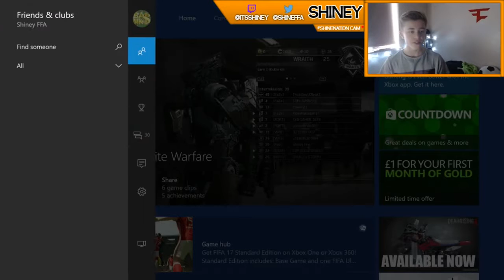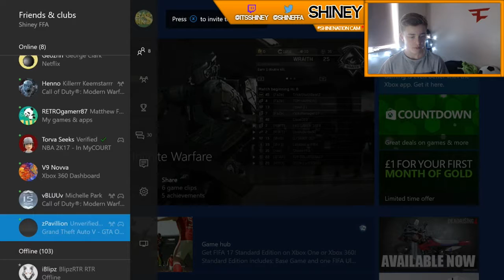CHRISTMAS GENESIS CLIP! MERRY CHRISTMAS!!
Merry Christmas to all of the Shinenation, i hope you enjoy this gameplay and clip i hit. Remember to answer the question of the day!